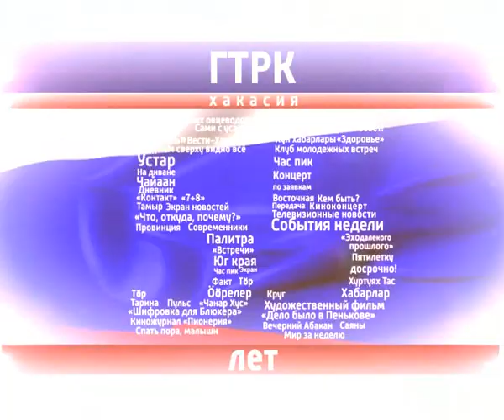Узнай себя. 100-летие Ленина